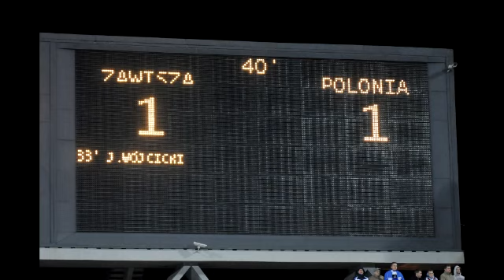Zawisza Bydgoszcz - Polonia Bytom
Więcej informacji na Realizacja i montaż filmu Jakub Stykowski.